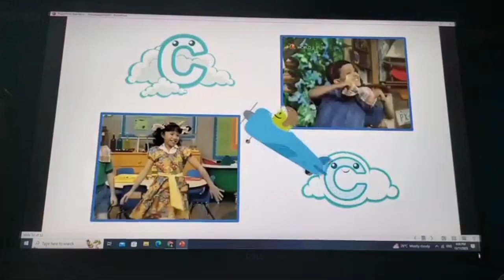Barney And Friends Theme Song (Remastered Edition) (Hebrew Dub)